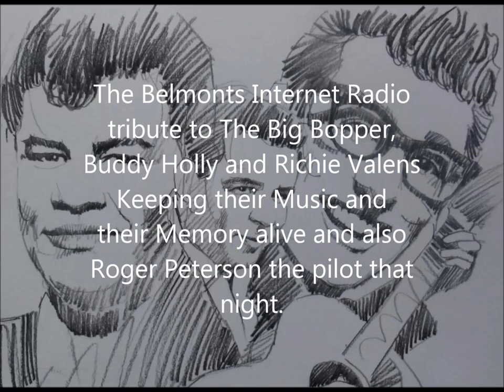The Belmonts Internet Radio Tribute to Buddy Holly, The Big Bopper and Richie Valens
The Belmonts Internet Radio tribute to The Big Bopper, Buddy Holly and Richie Valens keeping their Music and their Memory Alive and also Roger Peterson the pilot that night.